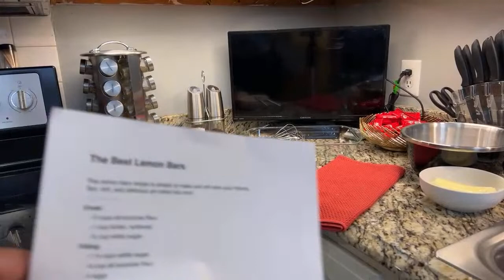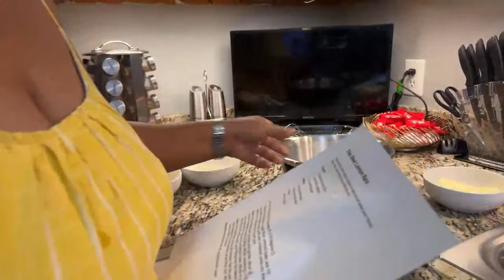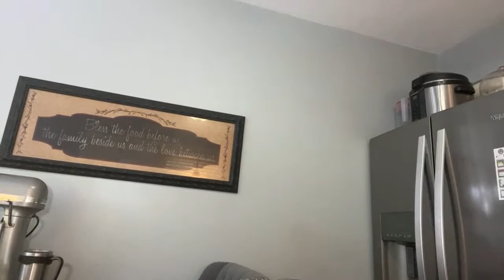The Best Lemon Bars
CRUST:
2 cups all-purpose flour
1 cup butter softened
1/2 cup white sugar
FILLING:
1 1/2 cups white flour
1/4 cup all-purpose flour
4 eggs
2 lemons, juiced
Preheat oven 350, blend 2 cups flour, butter and 1/2 cup of sugar in bowl until well combined, press into the bottom of ungreased 9x13-inch pan.
Bake in oven until firm and golden, about 15 minutes, meanwhile, make filling, whisk remaining 1 1/2 cups sugar and 1/4 cup flour in a bowl, whisk in eggs, then lemon juice until smooth, pour filling over baked crust, bake for about 20 minutes, set the pan aside to cool completely, the bars will firm up as they cool, when cooled cut into squares, dust cooled bars with confectioner sugar if you like.

8 oz. Creme Bouquet Flavor (Magic Line)

Hand-Bag Shape Mug and Saucer
Coffee Spoons Hang On Side Of Cup
Condiment Jar Containers And Lids

Buy Your Amazon Needs

Amazon Basics Enameled Cast Iron Covered Dutch Oven, 6-Quart, Red